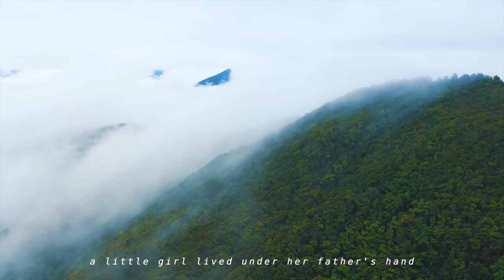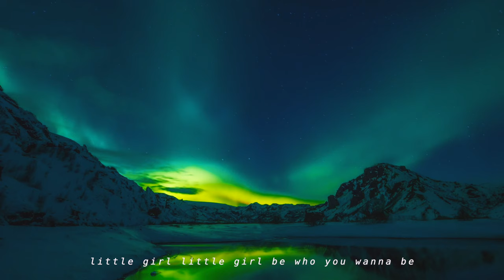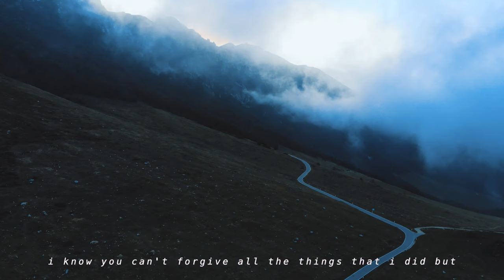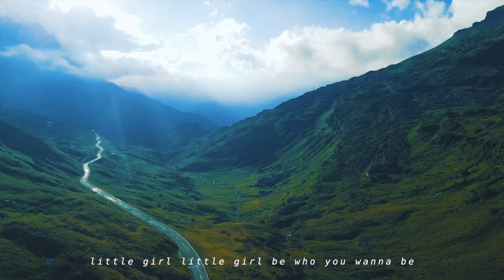Rosendale - Little Girl (Lyric Video)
Order my new album "Modern Myths For A Crazy World" here!

Amazon Music

Most of my friends are female and it’s through their stories that I’ve realized how admirable it is to be a strong and confident woman in a world still run by men.

I wish all little girls around the world were taught that they could be anything and do anything they wanted. That's what this song is about.

Rosendale 🌹

Written, recorded and produced by Brian Wang

Lyrics:

Once upon a time in a far away land
A little girl lived under her father’s hand
She wept in silence and never talked
Her father made sure that he called the shots

He nailed the door shut so she couldn’t leave
Blew out the lights so she couldn’t see
But one night she broke through the window pane
Nothing could stop her great escape

‘Cause this girl had plans
That he’d never understand
All the miracles she saw in her dreams
All the amazing things that she could be

So the little girl ran away from home you see
Little girl go on and write your story
Little girl rejoice ‘cause you’re finally free
Little girl be who you wanna be

You already know the strength inside your heart
You don’t need someone to tell you who you are
Go and say the words you know you long to speak
Little girl little girl be who you wanna be

Twenty years later through the hourglass
The little girl grew up in the time that’s passed
All those late nights ‘cause she worked three jobs
Started from pennies now she’s her own boss

One day she opens up the door to meet
A stranger at window guess who she sees
Her father shows up with a face of red
Head down low he looks up and says

I know you can’t forgive
All the things that I did
But I’m hoping that you’ll understand
For you I always had a plan

So the little girl showed him all the things she achieved
The world she saw from all the highest peaks
How she moved the mountains with her fingertips
Head to toe her father finally admits

About Me (@RosendaleSings):

My name is Rosendale and I create all sorts of music videos, ranging from acoustic covers to acapella mashups of the most famous songs of the year. I also love writing and releasing new EDM and pop music.